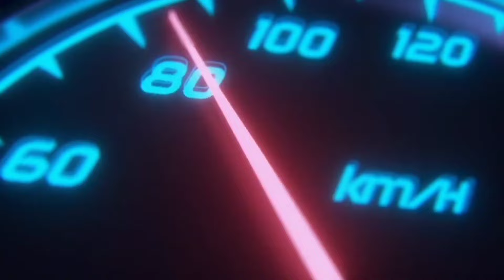BRAD FAITH INIMBITAHAN KO SA AKING KAARAWAN PERU AYAW SUMAMA SA PAGBABA SA PATAG